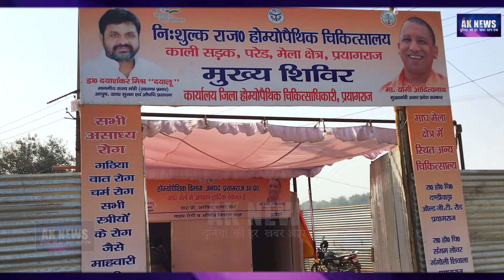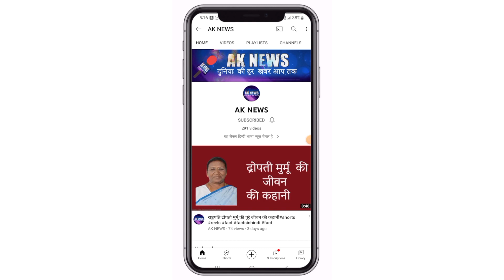14 JAN 2023 Magh Mela Security:- माघ मेला 14 जनवरी 2023 की सुरक्षा PAC, UP POLICE, DM, SDM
14 JAN 2023 Magh Mela Security:- माघ मेला 14 जनवरी 2023 की सुरक्षा  PAC, UP POLICE, DM, SDM

Ak News Awaneesh is a news hub which provides you with comprehensive up-to-date news coverage from all over India and World. Get the latest top stories, Breaking Stories, live news ,current affairs, sports, business, entertainment, politics, astrology, spirituality, and many more here only on Ak News Awaneesh

Ak News Awaneesh is a popular Hindi News Channel Ak News Awaneesh from 22 Apr 2014.

The vision of the channel is "'Duniya ki har khabar aap tak' -the promise of keeping each individual ahead and informed. Ak News Awaneesh is best defined as a responsible channel with a fair and balanced approach that combines prompt reporting with insightful analysis of news and current affairs.

Ak News Awaneesh maintains the repute of being a people's channel. Its cutting edge formats